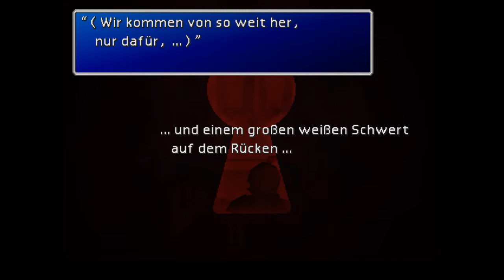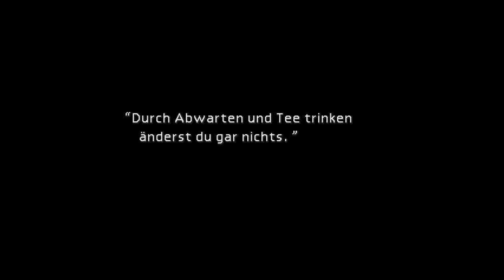Final Fantasy VII - 10 Crossdress Items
Um zum Don zu gelangen, müssen wir uns als Mädchen ausgeben. Mit Aeris tatkräfitger Unterstützung wird uns das sicherlich gelingen